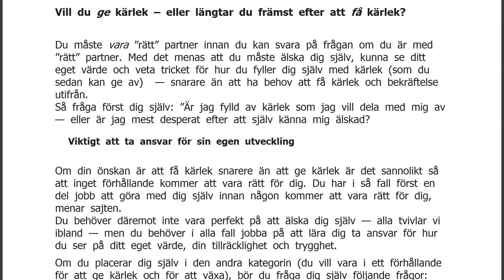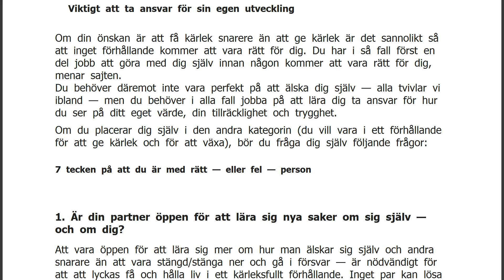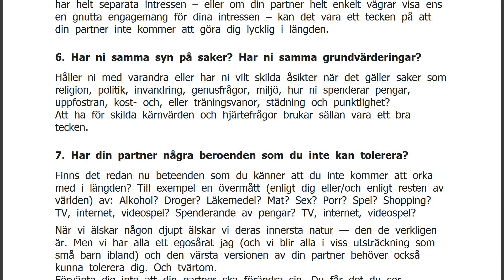Är du med rätt partner? Så vet du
För att veta om vår partner är rätt för oss måste vi först veta vad vi vill ha ut av vårt förhållande. När vi vet det bör vi ställa oss själva några viktiga frågor — och svara på dessa också. Här är sju frågor vars svar kan hinta dig om att du är med en person som är bra för dig — eller om att du är ute och cyklar och borde tänka om.
Ja, hur vet man att ens partner är den &#8221;rätta&#8221;? För att kunna svara på den frågan bör vi först veta varför vi vill vara i ett förhållande, menar sajten MindBodyGreen. Enligt dem är vi nämligen i förhållanden främst på grund av någon av dessa anledningar:
1. För att få kärlek, trygghet, bekräftelse, materiell trygghet eller ett barn.
2. För att dela med oss av vår kärlek och vår kamratskap till någon annan och växa och utvecklas som människor.
Vill